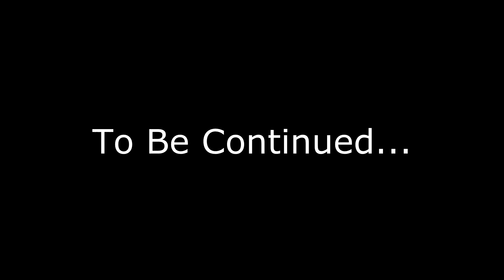Robin and Zephyr Play Resident Evil 5 Ep.8: Lost in Sewers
We are back with another episode of RE5! Today we take on some actual enemies and end up making some mistakes along the way.

If you like watching me screw up everything with Robin, you can watch me do so live on his streams!